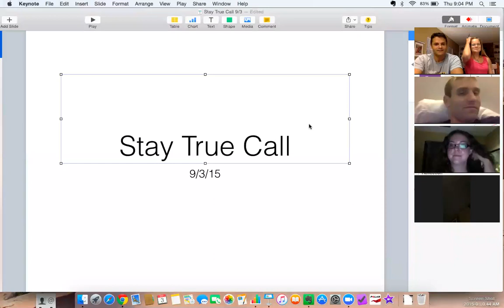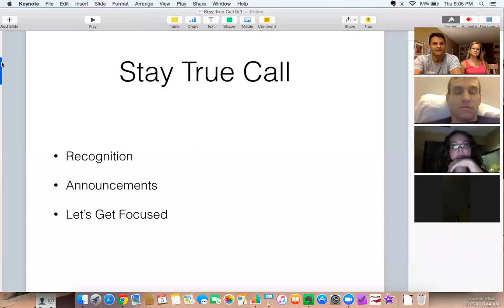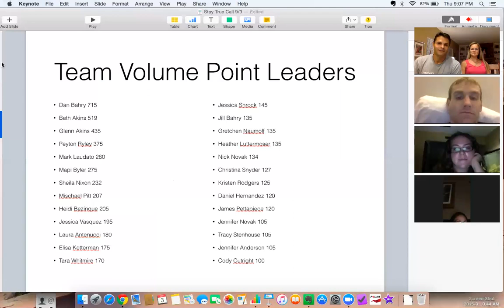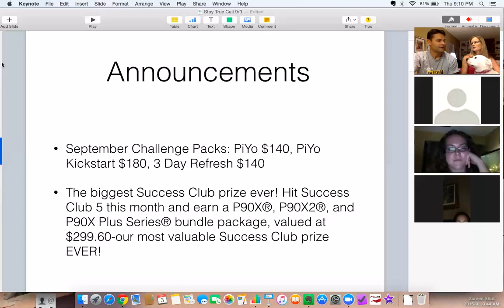Stay True Call 9/3/15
Beth walks us through 10 Steps to get refocused on helping others and gives us a little "homework" assignment!